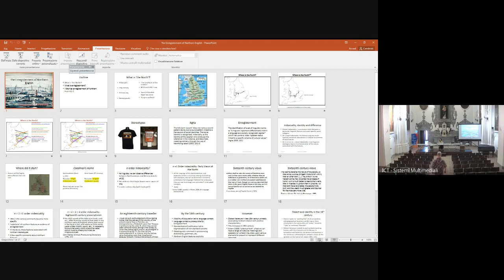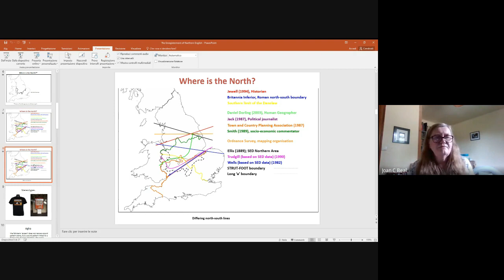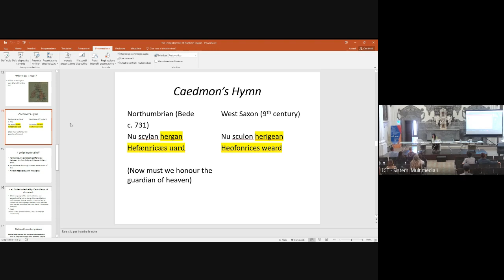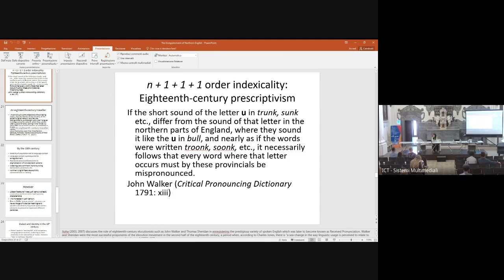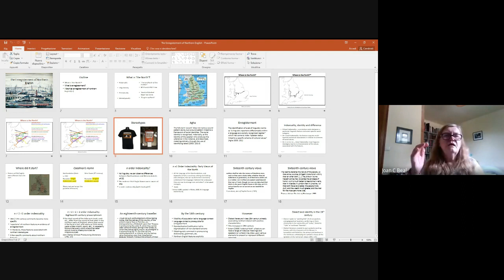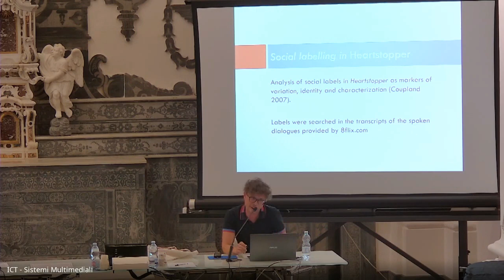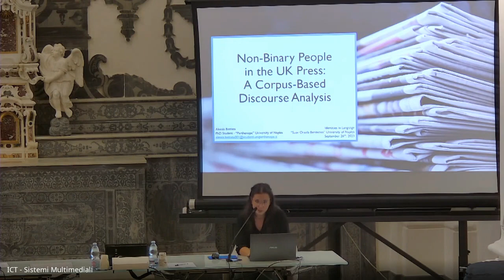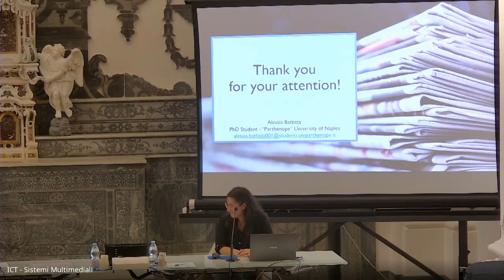“Identities in Language” | Seminario | 26 settembre 2023 | Parte 2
Seminar “Identities in Language”.
“Suor Orsola Benincasa” University of Naples, 26 September 2023
10, Via Suor Orsola, Napoli - Sala degli Angeli
SC/Convenors: Emilia Di Martino/Antonio Perri

Coordinamento evento
Margherita Musello